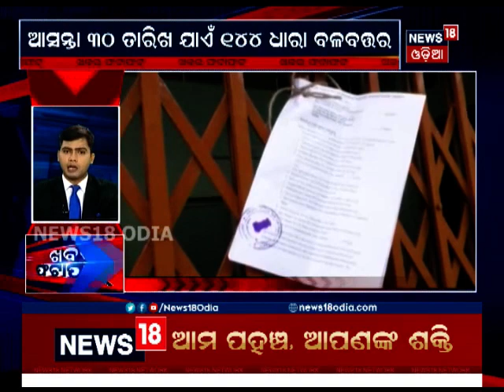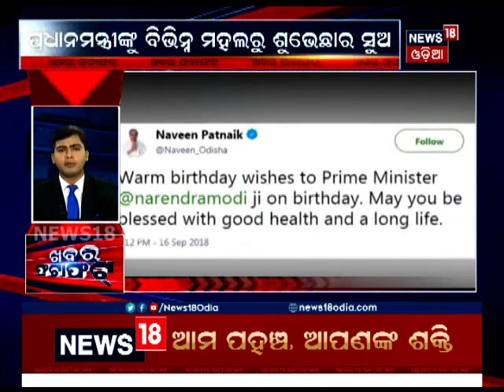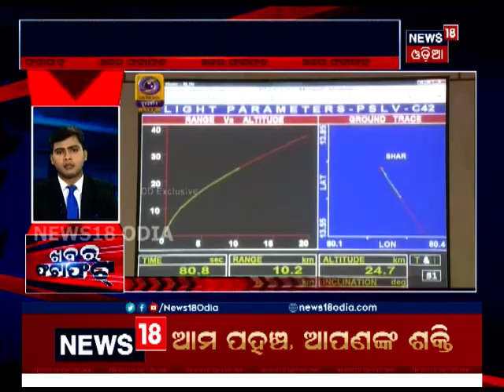କଟକରେ ମାରାତ୍ମକ ମୋମୋ ଗେମ୍ ଖେଳି ଦା’ରେ ହାତ କାଟିଲେ ଯୁବକ | KhabarFatafat | News18 Odia